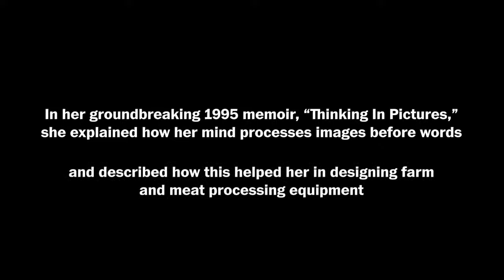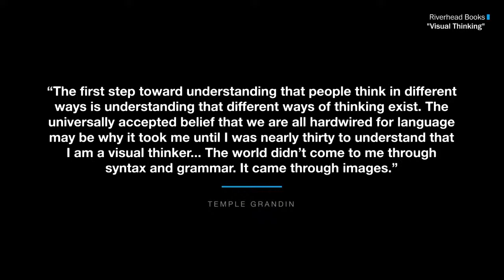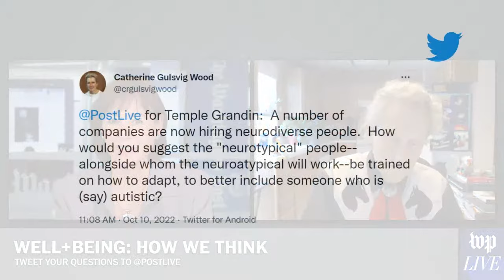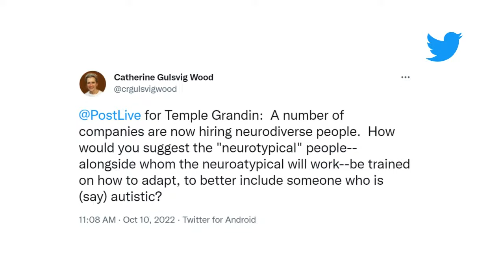Best-selling author & scientist Temple Grandin on visual thinking, neurodiversity(Full Stream 10/10)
Temple Grandin, the best-selling author and scientist, has expanded our understanding of autism and neurodiversity through her scholarship and life journey. On Monday, Oct. 10 at 11:00 a.m. ET, join The Post’s Frances Stead Sellers for a conversation with Grandin about her new book, “Visual Thinking,” that broadens the conversation on neurodiversity and the value of different types of thinking. Well+Being is a new Washington Post initiative about living a healthy and fulfilled life.